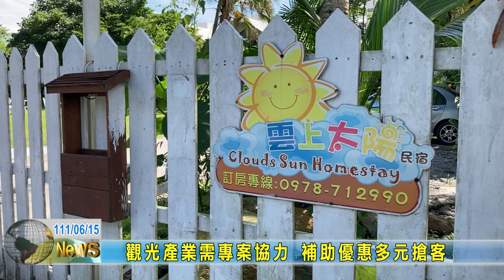20220615 04 觀光產業需專案協力 補助優惠多元搶客